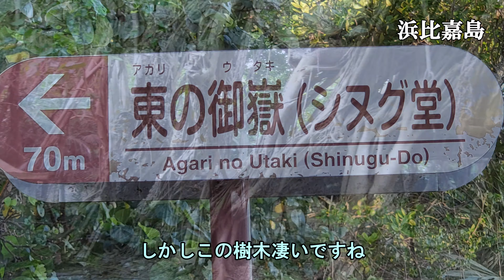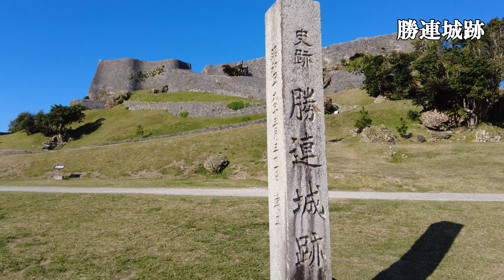ひげジジイの日本旅 沖縄編 2022.1.4 伊計島他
沖縄２日目　伊計島の夜明け美しかった！　軽石は有りますが観光には問題ないと思います。グラスボートなどには影響は有りますが・・。いや～～沖縄見どころがタップリあって楽しいです。